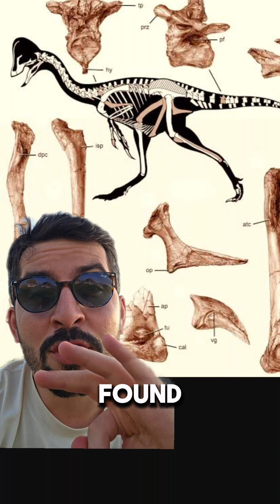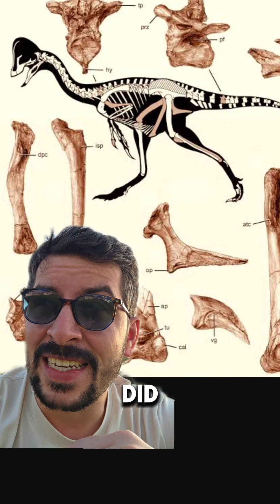The chicken from hell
This dinosaur was a concoction of different birds and was one of the last dinosaurs to roam the earth before the end of the the dinosaurs 66 million years ago.